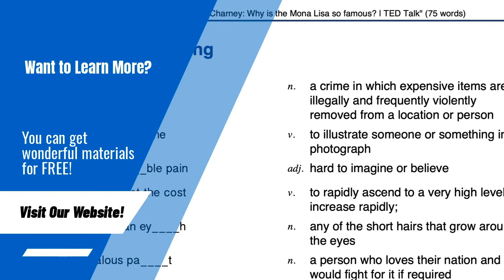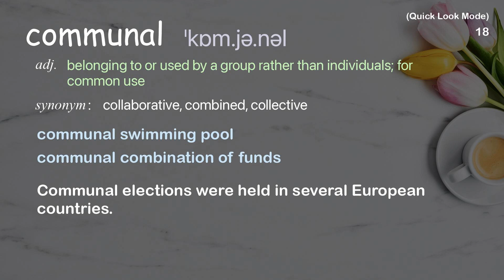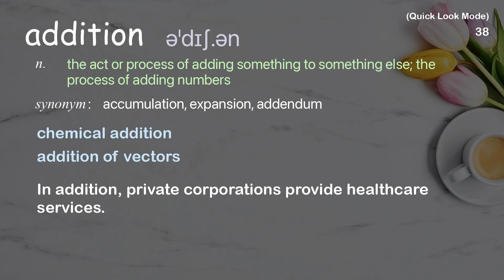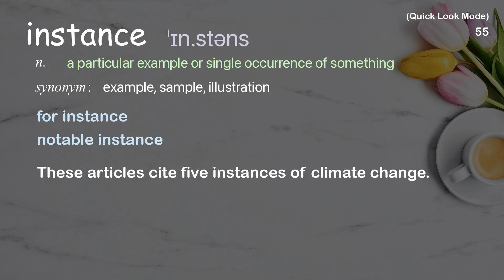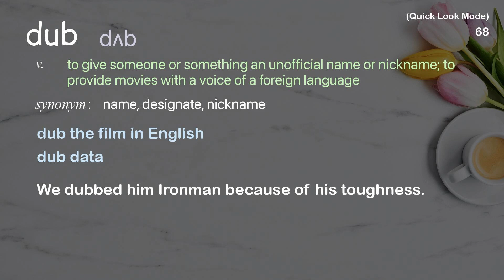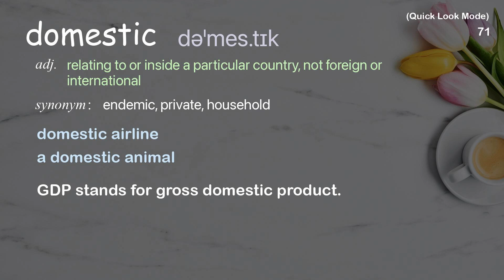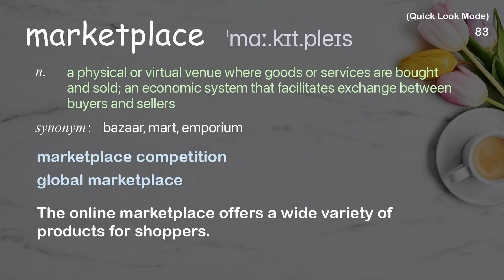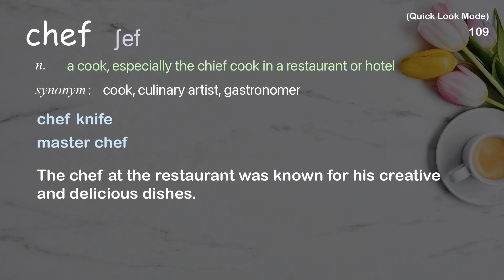116 Academic Words Quick Look Ref from "Got millet? How marketing could [...] African farmers | TED"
■PLEASE NOTE

■Reference Source
Zoë Karl-Waithaka: Got millet? How marketing could improve the lives of African farmers | TED Talk